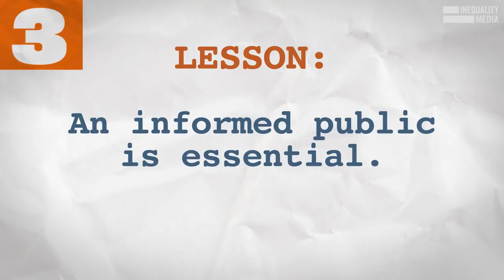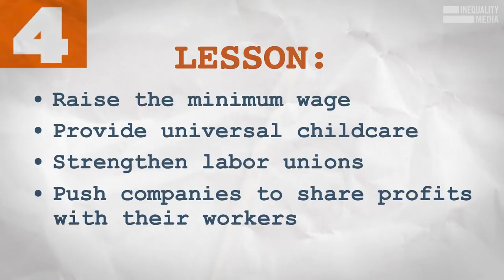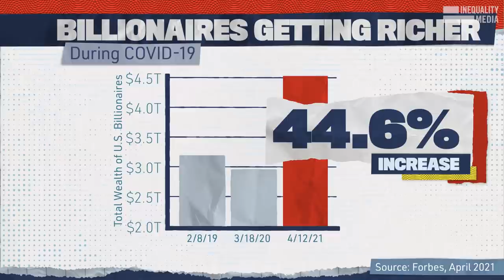7 Lessons We Need to Learn from Covid-19 | Robert Reich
Former Secretary of Labor Robert Reich breaks down seven lessons we need to learn from the pandemic.

Maybe it’s wishful thinking to declare the pandemic over in the U.S., and presumptuous to conclude what lessons we’ve learned. So consider this a first draft:

Workers keep America going, not billionaires
Healthcare must be a human right
Conspiracy theories can be deadly
Wages are too low to get by on
Remote work is now baked into the economy
It's past time for a wealth tax
Government is vital

We cannot go back to normal. We must learn these seven lessons and chart a new path forward.